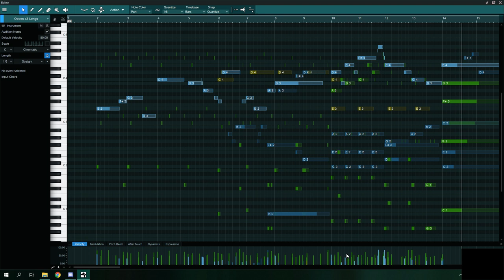Weekly Challenge #1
Comparto una corta pieza que compuse esta semana como parte de unos challenges semanales de composicion.
Gracias Chu Ruiz por el reto.